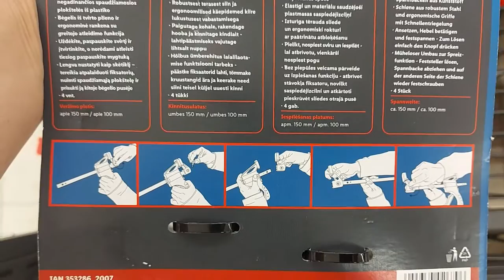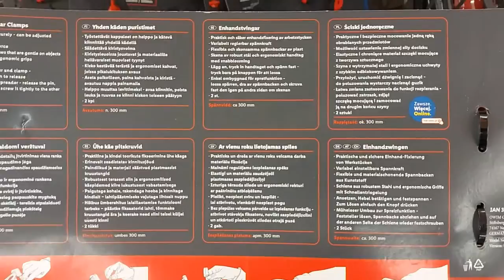SHORT Presentation Parkside One-Handed Bar Clamps Lidl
Features:
For holding objects securely, can be adjusted with just one hand

Adjustable clamping force

Flexible plastic chuck jaws are gentle on objects

Sturdy steel bar and ergonomic grips with quick release

Easily converts into a spreader: release the pin, remove chuck jaw and screw it tightly to the other side of the bar

Jaw width: 300mm

Jaw width: 150mm/100mm